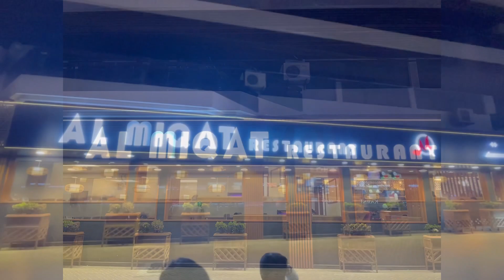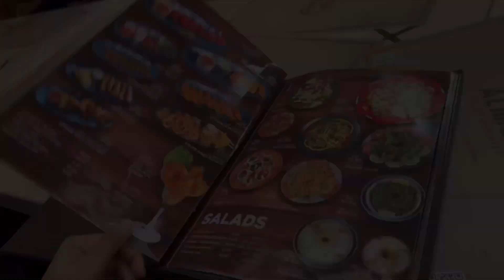DINNER WITH FAMILY | AL MIQAT RESTAURANT | Mommy’s Kitchen |easy and tasty